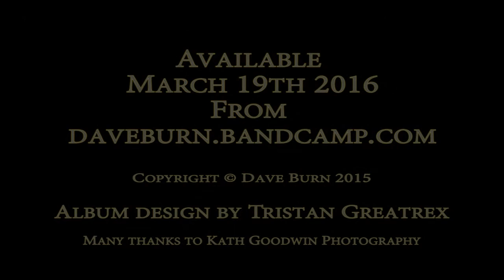Dave Burn - Louis Schmidt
or